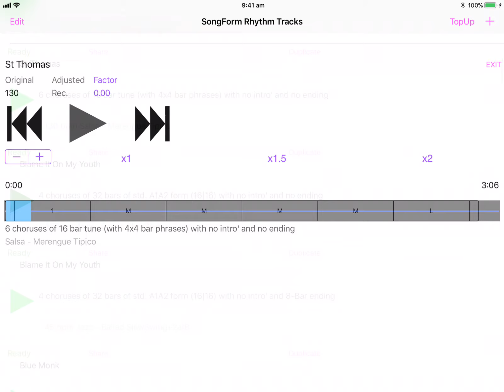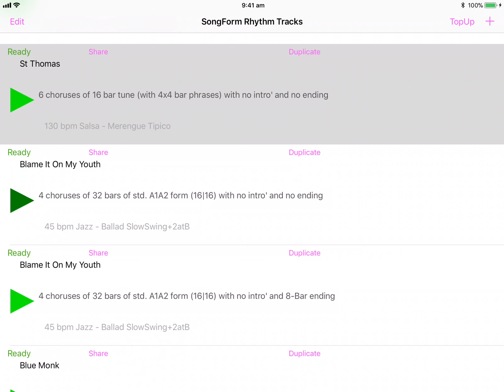"Saint Thomas" - rhythm track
""Saint Thomas" - Song Rhythm Track - 6 choruses of 16 Bar Tune (4 x 4-bar phrases) with no introduction and no ending. Salsa - Merengue Tipico at 130 bpm, using congas and g.ira